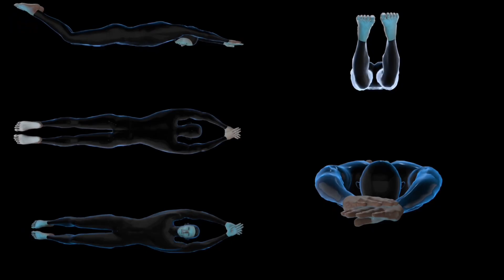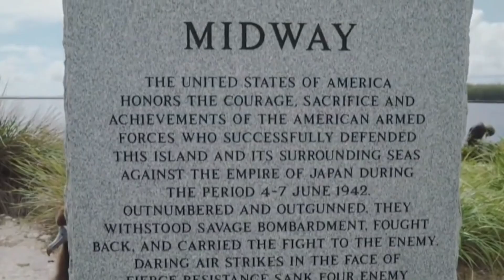What If Humanity Suddenly Disappeared?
What changes would occur on Earth if humanity suddenly disappeared?

The consequences would be immediate. Machines would lose control , causing airplanes to fall from the sky and paralyzing the entire transportation system. One day later, power grids would fail , plunging the world into darkness.

One month after humans disappear, nuclear power plant reactors would lose control , impacting global weather and causing massive snowstorms.

Nature would begin to reclaim the planet.
1 Year: Cities would revert to wilderness.
5 Years: Highways would be reclaimed by green vegetation.
50 Years: Tall buildings would begin to collapse.
500 Years: Structures like the Eiffel Tower and Golden Gate Bridge could collapse.
10,000 Years: Almost nothing of human civilization would be left , perhaps only fragments of the Great Wall and the Egyptian Pyramids.

The Earth has existed for 4.6 billion years. The Earth will only be better off without humanity, but humanity can only face extinction without the Earth.